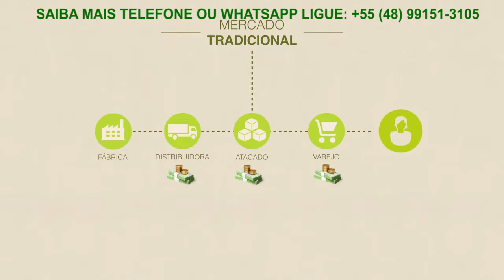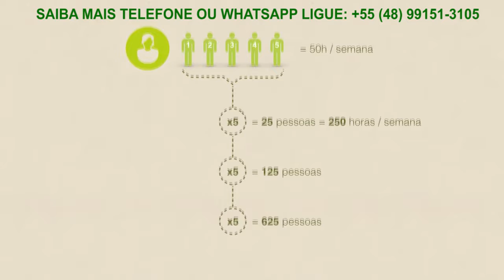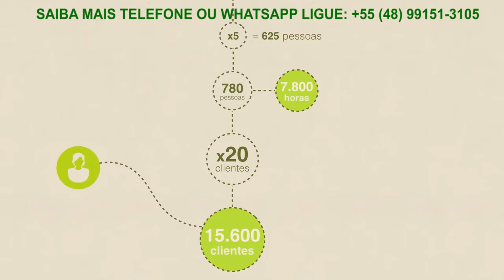APRESENTAÇÃO NEGOCIO FOREVER LIVING